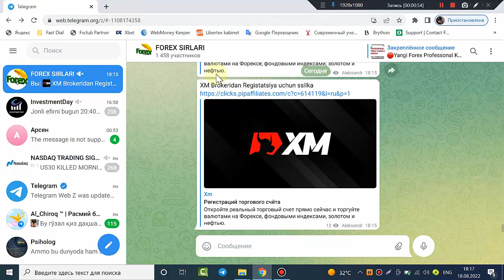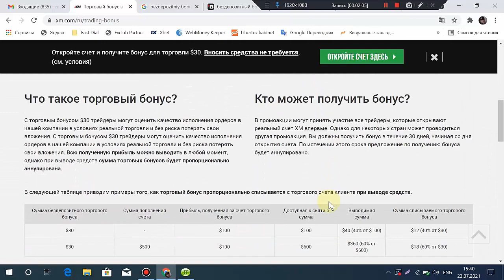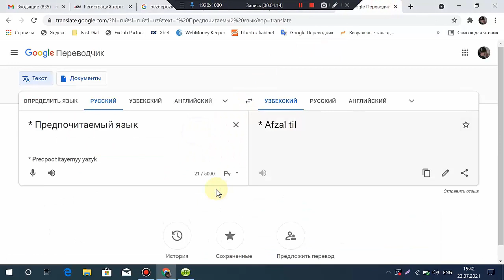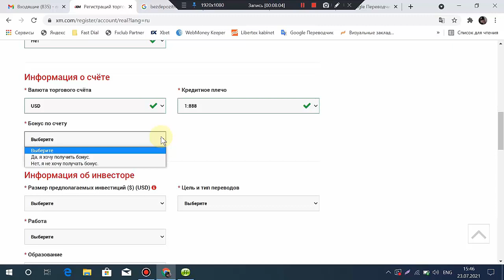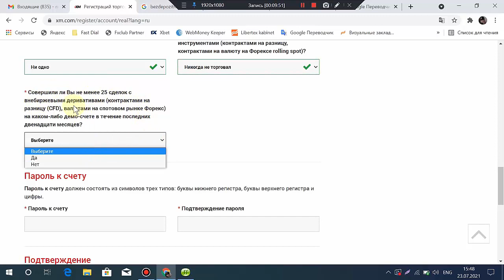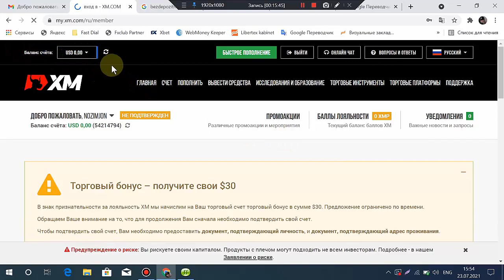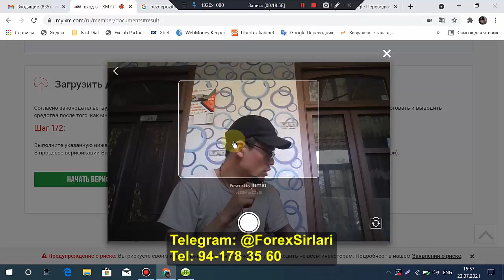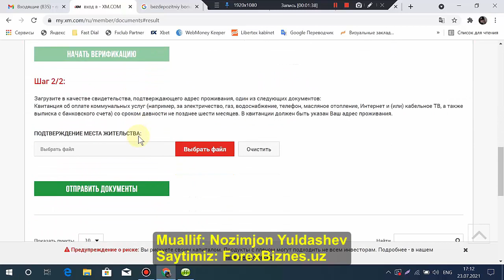01_XM BROKERIDAN BONUS 30$ OLISH VA REAL ISH BOSHLASH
01_XM BROKERIDAN BONUS 30$ OLISH VA REAL ISH BOSHLASH
XM Brokeridan Registatsiya uchun ssilka

Videoni davomi bor